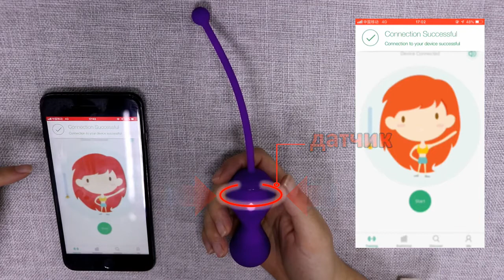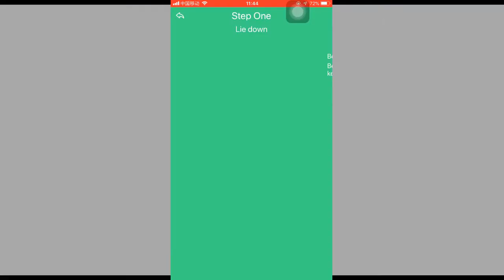Как использовать Тренажёр Кегеля Magic kegel